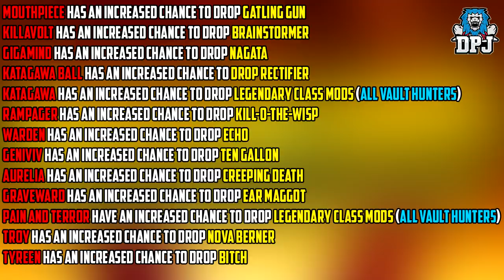Borderlasnds 3: ALL NEW BOSS LEGENDARIES - BOSS WEEK EVENT DETAILS - FULL GUIDE - FREE GOLDEN KEYS